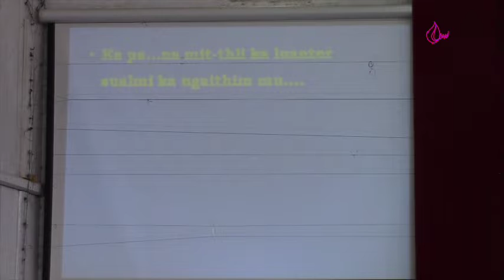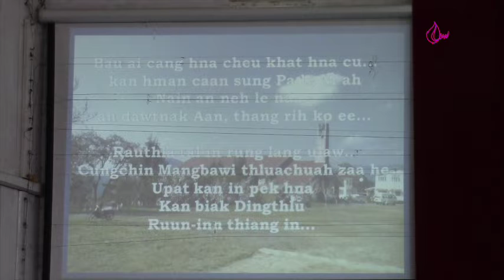HBC Hringsortu Pa le Upatpeknak Pumh Caan Hman